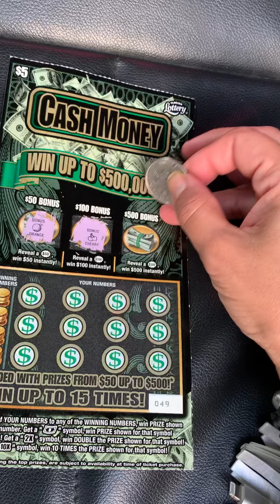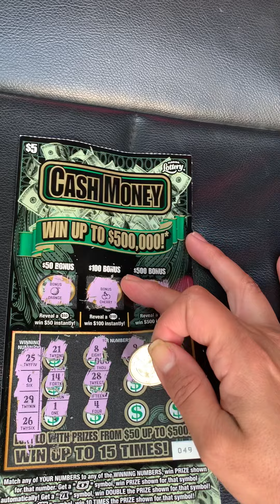Cash $$$Money lottery scratch off ticket